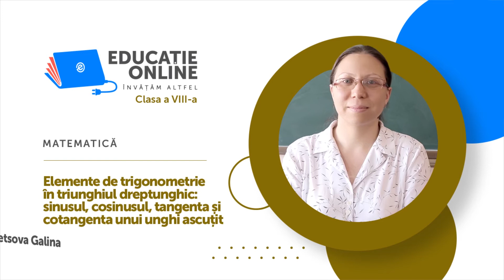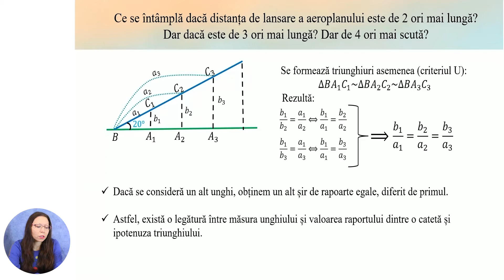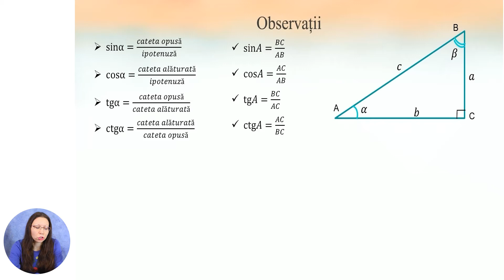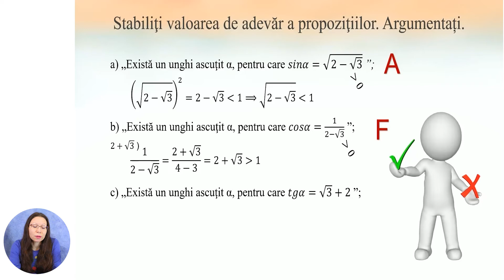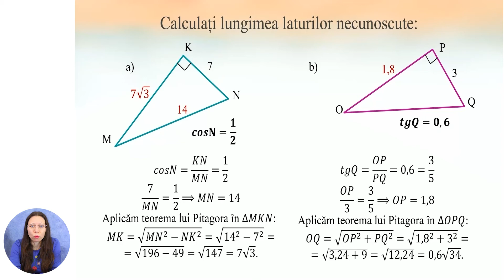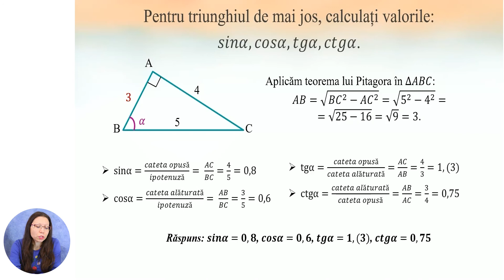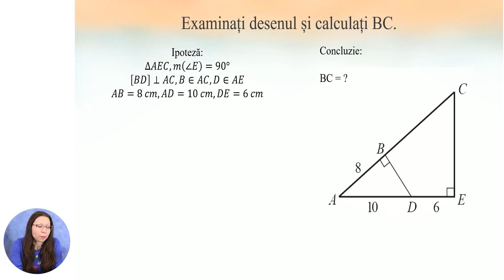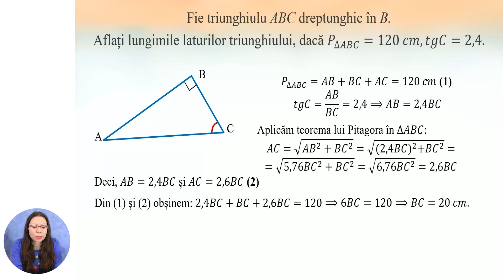Matematică, Clasa a VIII-a, Elemente de trigonometrie în triunghiul dreptunghic: sinusul...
Tema: Elemente de trigonometrie în triunghiul dreptunghic: sinusul, cosinusul, tangenta și cotangenta unui unghi ascuțit
Profesor: Obletsova Galina
Autor: Obletsova Galina